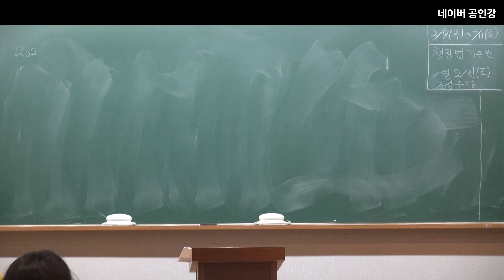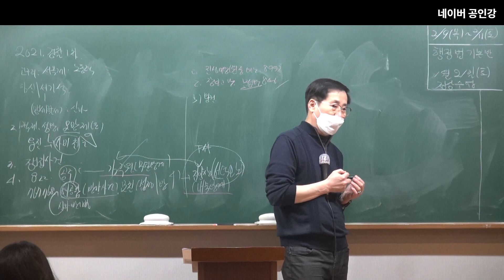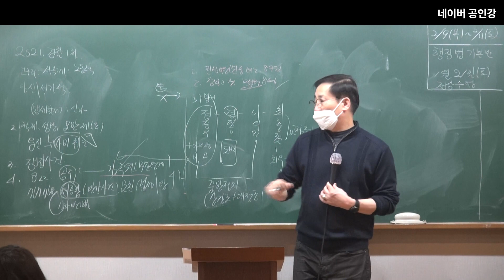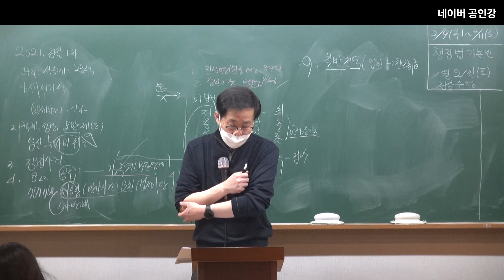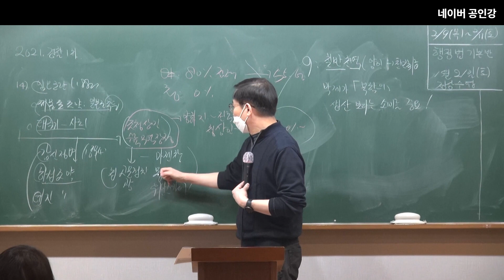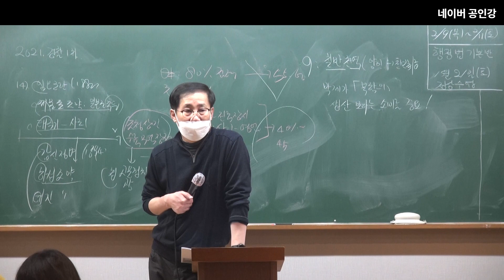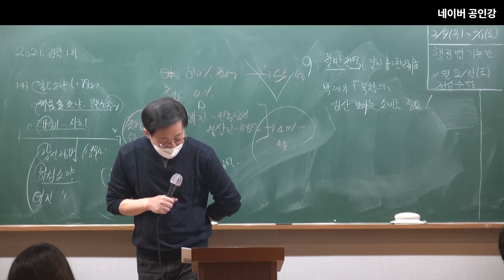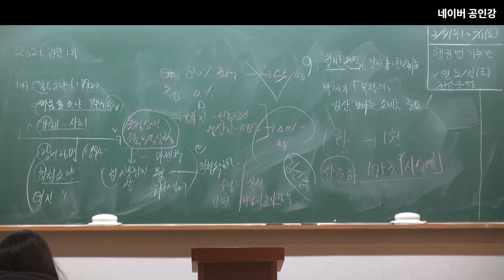2023 공무원 시험대비 한국사 기출문제풀이 8강 : 2021년 경찰직1차